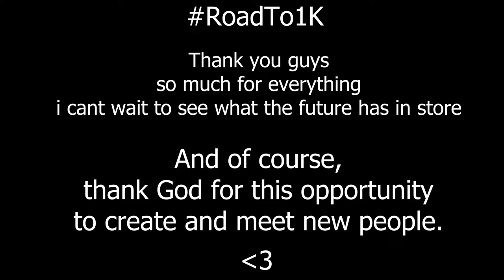400 Subscribers..❤️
Android 16
Android 18
Android 21
Beerus
Captain Ginyu
Cell
Frieza
Gohan (Teen)
Gohan (Adult)
Goku (Super Saiyan)
Goku (SSGSS)
Goku Black
Gotenks
Hit
Kid Buu
Krillin
Majin Buu
Nappa
Piccolo
Tien Shinhan
Trunks
Vegeta (Super Saiyan)
Vegeta (SSGSS)
Yamcha
Android 17
Bardock
Broly
Cooler
Goku
Vegeta
Vegito (SSGSS)
Zamasu (Fused)
Broly (DBS)
Gogeta (SSGSS)
Goku (GT)
Janemba
Jiren
Videl
Gogeta (SS4)
Goku (Ultra Instinct)
Kefla
Master Roshi
Super Baby 2
Labcoat 21
episode 1
part 1
part one
episode one
episode 2
part 2
part two
episode two